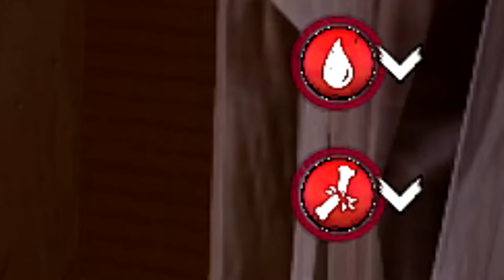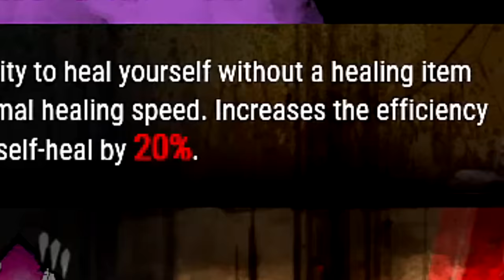DBD: This Self Healing build is too POWERFUL...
Making self healing meta again lol

0:00 Intro
1:35 Build Explanation
2:54 Game 1
6:14 Game 2
10:20 Game 3
15:42 Outro